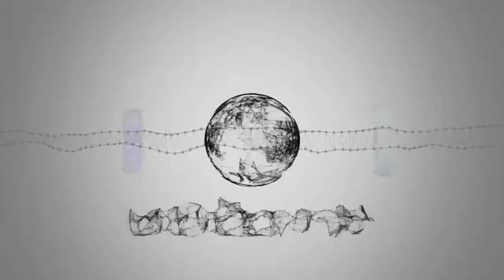Flavio Briatore nuovo amore? Ecco chi è la donna misteriosa